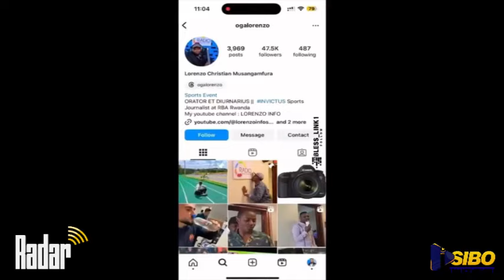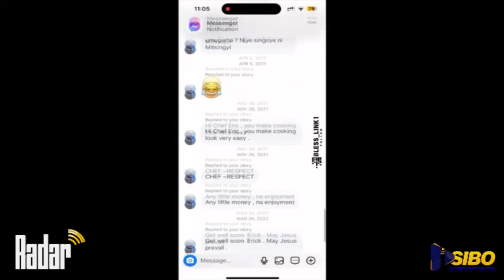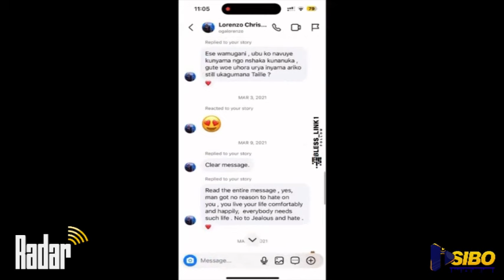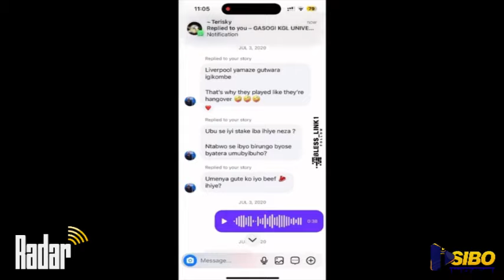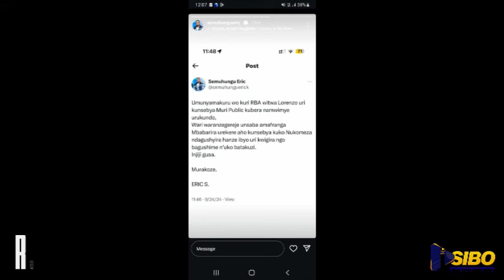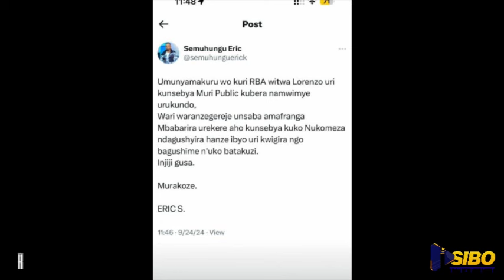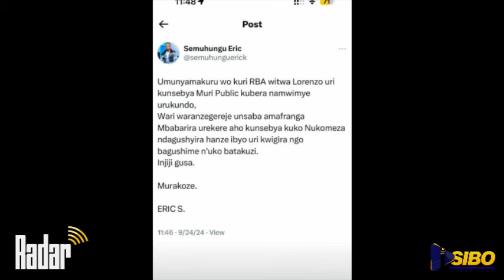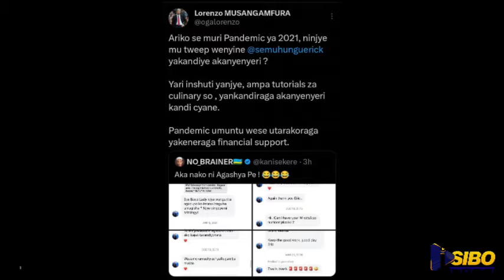KNC YONGEYE ABISUBIRAMO MURAYA MAGAMBO NAHO SEMUHUNGU WE AHAYE GASOPO WA MUNYAMAKURU